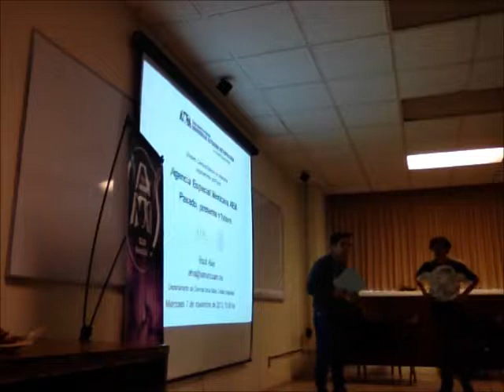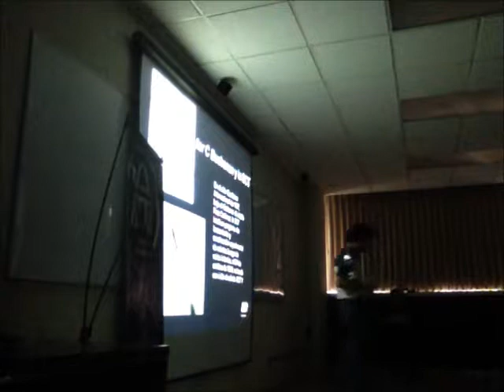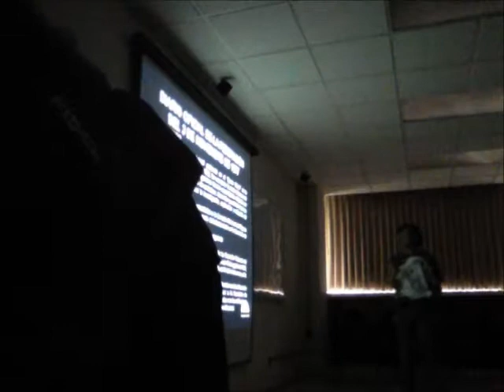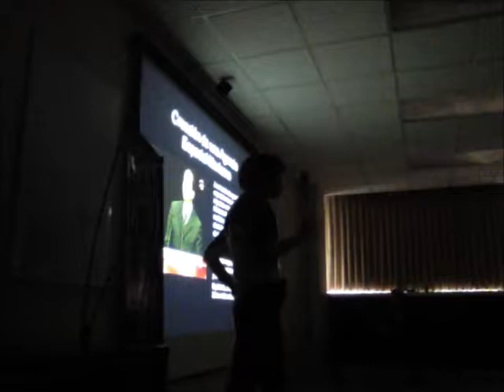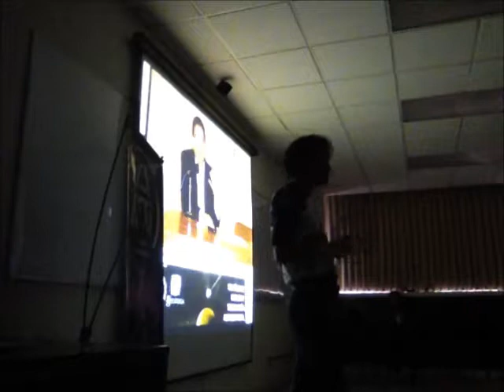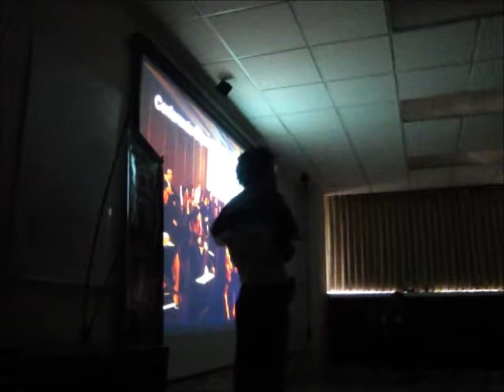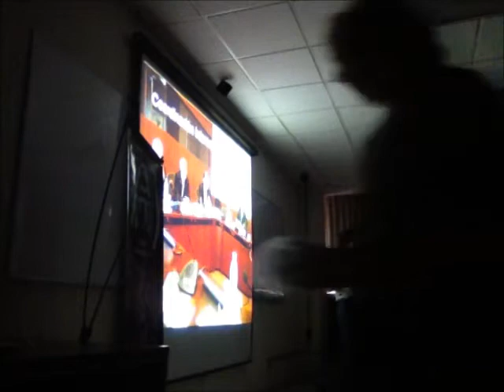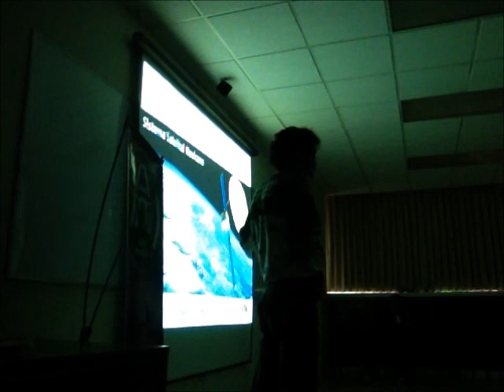Pasado, presente y futuro de la Agencia Espacial Mexicana AEM - Raúl Alva 1/2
Pasado, presente y futuro de la Agencia Espacial Mexicana AEM, por Raúl Alva
Primera parte
Seminario de Alumnos de Física, Universidad Autónoma Metropolitana, Unidad Iztapalapa, División de Ciencias Básicas e Ingeniería, 7 de noviembre de 2013